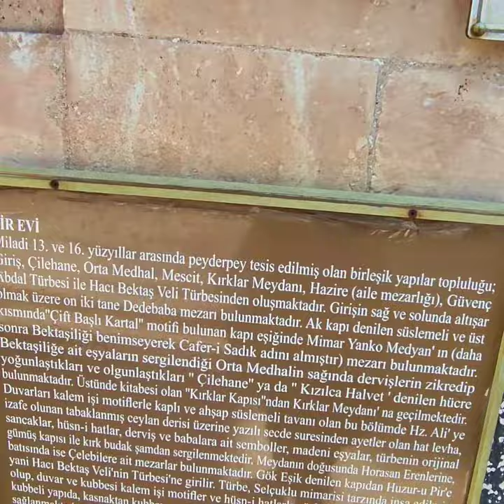18 Ağustos 2023